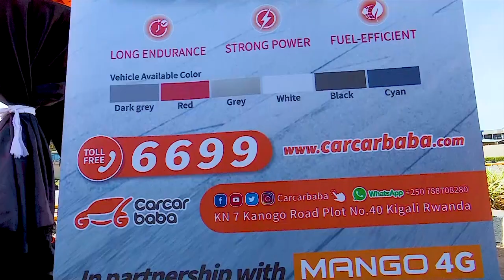DORE IMODOKA Z'AKATARABONEKA ZIGEZE MU RWANDA|| ZIFITE UMWIHARIKO UDASANZWE|| ZIRAHENDUTSE| WICIKWA